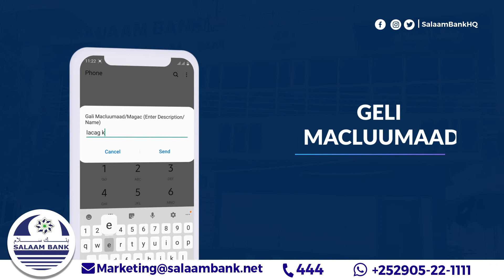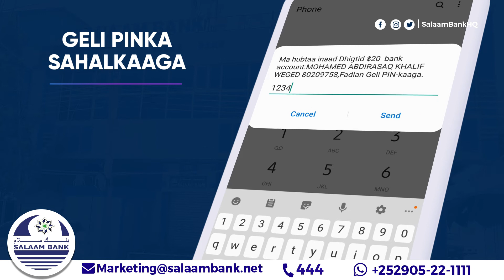Puntland oo Qiimadhaca Shillinka Soomaaliga Guddi u Saartay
Puntland oo qiima dhaca shillin Soomaliga u sartay in ay ka soo talo bixiyaan Guddi uu hogaaminay Madaxweynihii hore ee Puntland Cabdiraxmaan Faroole.